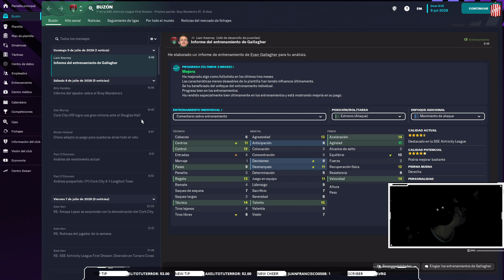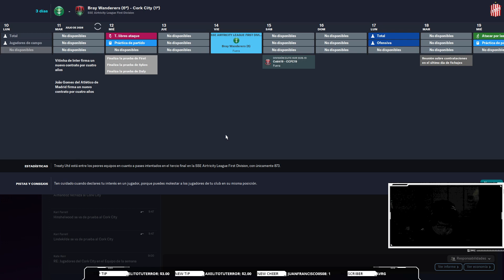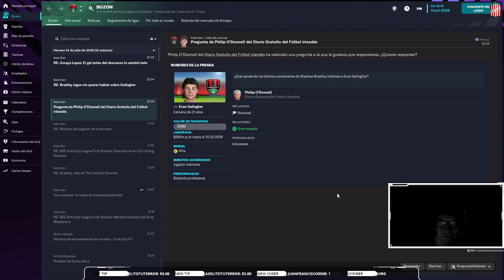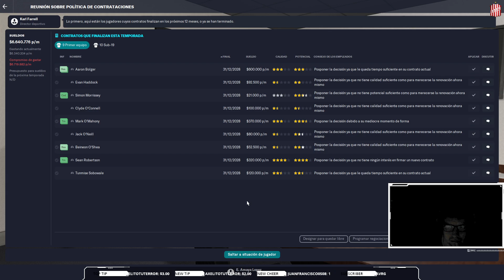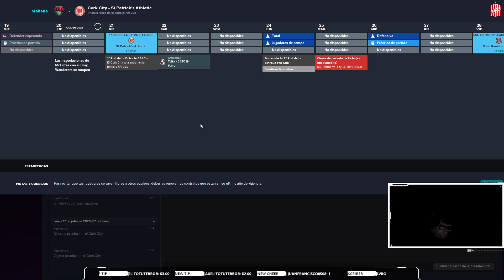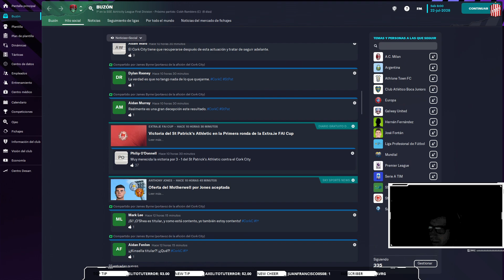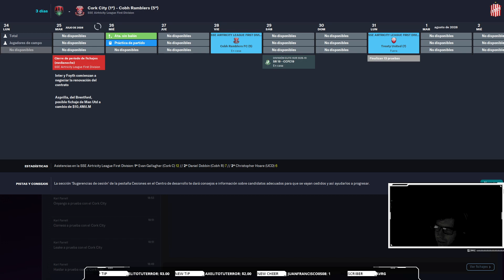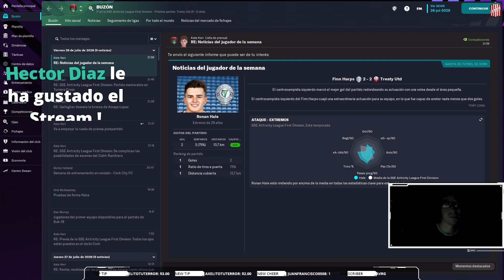T6 - Capitulo 69 - Cork City [Arg-Esp]